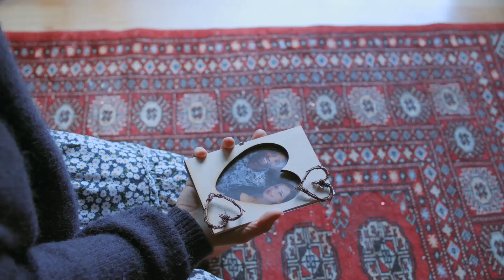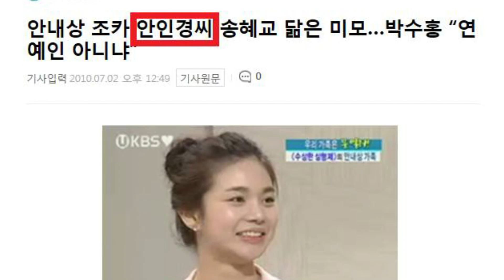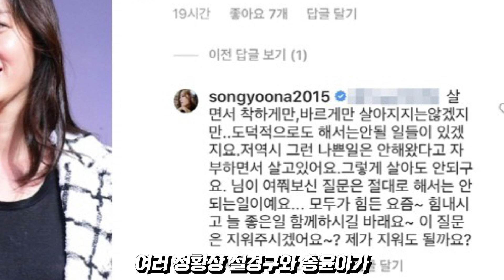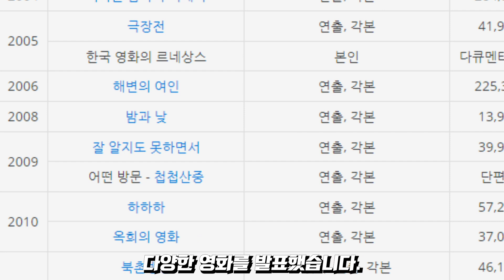역대급 여우짓으로 임자있는 남자 뺏어서 환승 결혼한 여배우 TOP3